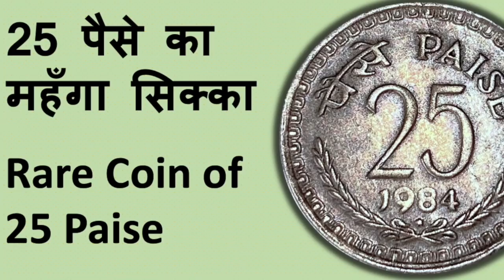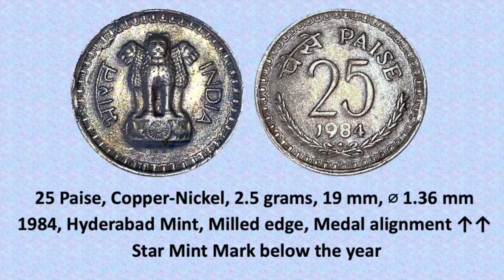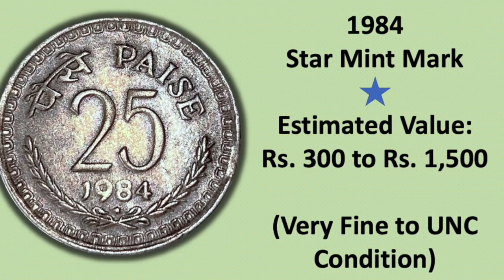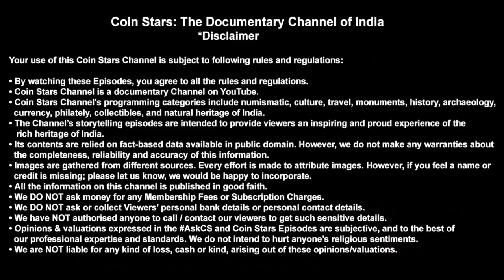Ep 111: Rare Coin of 25 Paise, 1984 Hyderabad Mint: 25 पैसे का महँगा सिक्का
This is the story of a rare 25 Paise coin issued in 1984 from Hyderabad mint.

Mr. Pappu Prem, a professional Coin Dealer of Mumbai, informs about price of this coin in various grades of preservation.

You can write your views in the Comments section starting with CoinStars

Coin Stars: The Documentary Channel of India

I❤️Coins
I❤️Notes